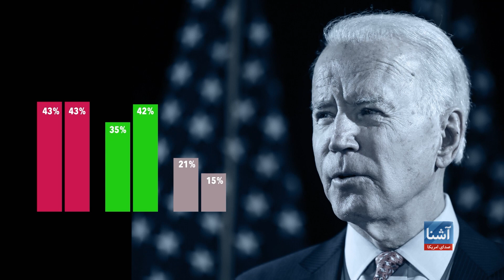بایدن برای انتخابات سال آینده با توجه به جنگ در اوکراین و غزه با چالش‌های متعددی مواجه است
جو بایدن، رییس‌جمهور ایالات متحده که مبارزات انتخاباتی خود را بر پایه پایان دادن به "جنگ‌های دوامدار" انجام می‌داد، حالا در کنار تهاجم روسیه به اوکراین با سایر تنش‌ها مواجه است. افزایش تنشها بین چین و امریکا بر سر تایوان از یک طرف و از سوی دیگر تشدید مرحلهٔ جدید منازعه میان اسراییل با گروه حماس از چالش‌های جدی است که بایدن با آن مواجه است. اظهارات اخیر بایدن در مورد شمار افرادیکه در نوار غزه  در حملات پیهم اسراییل کشته شده اند، نیز موجب خشم شماری از امریکاییان و مسلمانان را برانگیخته است. به گفتهٔ یک تحلیلگر سیاسی،‌  نحوه برخورد بایدن با این آزمون‌ها ممکن است بر تلاش او برای انتخاب مجدد در سال ۲۰۲۴ تاثیر گذارباشد.